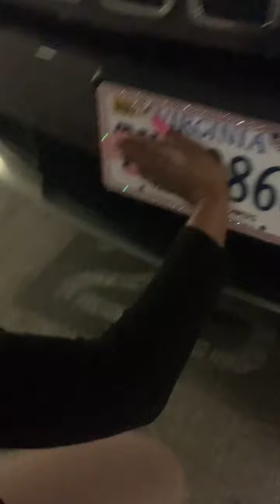Luxury apartment and car tour/ Q&A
Step into my life to get to know more about me and my luxury lifestyle